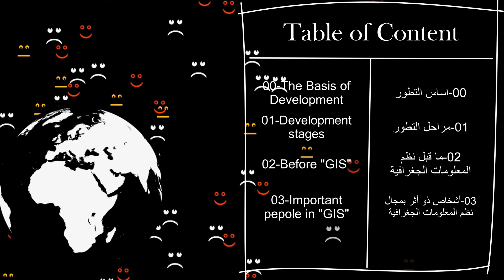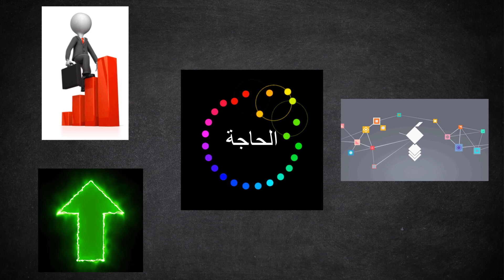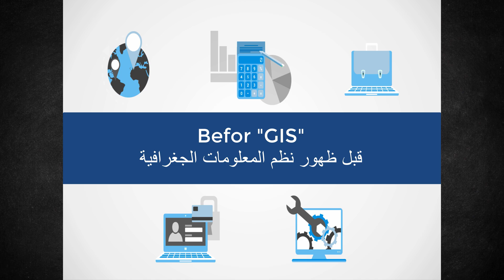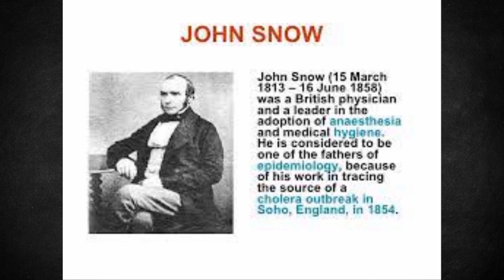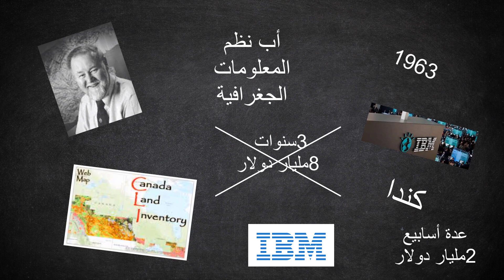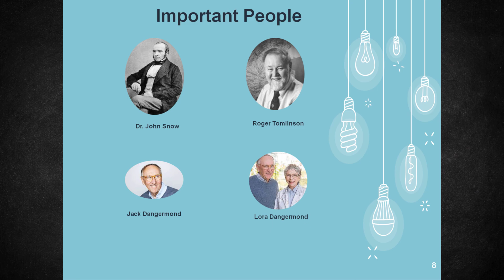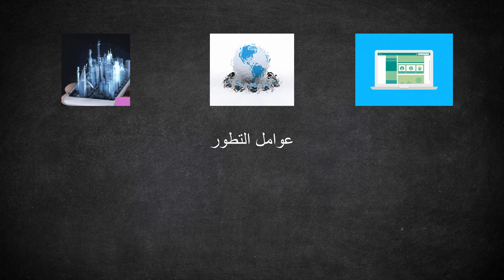تاريخ نظم المعلومات الجغرافية ومسيرة تطوره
الفيديو الثاني ضمن مساق نظم المعلومات الجغرافية، وفيه تم بيان كيفية تطور  GIS ومراحل التطور الرئيسية وتم بيان بعض أبرز الشخصيات مثل جون سنو،هاورد فيتشر،جاكلين ديبرويت،جاك دانجرماند ولورا دانجرماند وروجر توملنسون ودور كل خص في مجال GIS

The second video within the GIS course, in which it was explained how GIS developed and the main stages of development, and some prominent personalities such as Jon Snow, Howard Fisher, Jacqueline Depruit, Jack Dangermand, Laura Dangermand, Roger Tomlinson and the role of each person in the field of GIS were shown.
جدول المحتويات :

0:00 المقدمة
1:01 أسس التطور
1:43 مراحل التطور
2:09 الية التعامل مع البيانات الجغرافية قبل GIS
3:25 مقارنة بين مراحل التطور
5:00 شخصيات ذات أثر في مجال GIS
6:08 العوامل التي ساعدت على التطور
6:48 الخاتمة

0:00 Introduction
1:01 The foundations of evolution
1:43 stages of development
2:09 Mechanism of dealing with geographical data before GIS
3:25 Comparison of stages of development
5:00 Personalities with influence in the field of GIS
6:08 Factors that helped evolve
6:48 Conclusion

سيتكلم المساق عن نظم المعلومات الجغرافية بالتفصيل، وسيركز على جميع فروعه من إستشعار عن بعد، وكارتوغرافيا، وفوتوغرامتري، وسيتم التركيز على إنتاج الخرائط .

The course will talk about geographic information systems in detail, and will focus on all its branches from remote sensing, cartography, and photogrammetry, and will focus on the production of maps.

سيكون المساق شامل، بحيث سيتم شرح طرق تنزيل وتثبيت البرمجيات، وطرق جمع البيانات المستخدمة وبيانات أخرى، وسيتم ذكر مصادر البيانات ومراجع المعلومات المذكورة .

The course will be comprehensive, as the methods of downloading and installing software, methods of collecting the data used and other data will be explained, and the data sources and references to the mentioned information will be mentioned.

صفحة القناة على الفيس بوك :
Channel's Page on Facebook:

ملفي الشخصي على الفيس بوك:
My profile in Facebook:

الإشارات:
The Tags: